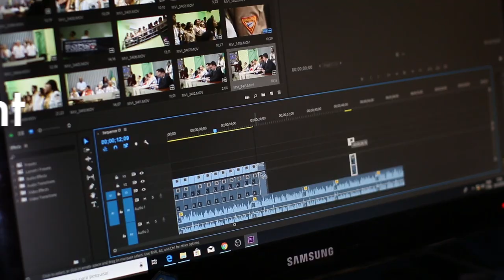Welcome the best no copyright music channel. Tropical, deep, dance, chill music and MORE!!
Best no copyright music on youtube. Content for creators

The music I share with everyone is non copyrighted so you can use it in your projects. I post daily music for you to enjoy and use in personal projects.

▶ Licence:
→ You’re free to use this track in any of your projects. You must include the following description in your video description in order to use the content freely (Copy & Paste):

▶ Song:
→ MBB - Bora Bora
▶ Creative Commons: